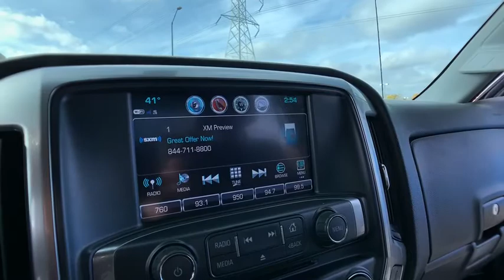2017 Chevrolet Silverado 1500 Clarkston, Waterford, Lake Orion, Grand Blanc, Highland, MI P6554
Graphite Metallic Used 2017 Chevrolet Silverado 1500 available in Clarkston, Michigan at Bowman Chevrolet. Servicing the Waterford, Lake Orion, Grand Blanc, Highland, MI area.

2017 Chevrolet Silverado 1500 LT - Stock#: P6554 - VIN#: 1GCVKREC7HZ405268

Bowman Chevrolet
6750 Dixie Hwy

2017 SILVERADO 1500 LT 4WD**One Owner Clean Carfax**Z71 Appearance Package**Trailering Equipment Package**4WD**Available Mobile Hotspot Capabilities**Bluetooth**Back-Up Camera**Bedliner**Chevrolet MyLink**Eco Friendly**Automatic Temperature**Remote Start**Trailer Brake**Tow Features**Satellite Radio**Keyless Entry**Alloy Wheels**Hitch**On Star Available Services**and Power Driver, Front Bench Seating**brbrAt Bowman Auto Group we provide One Great Experience and are proud to offer Transparent Pricing!. Proudly serving: Oakland County, Clarkston, Bloomfield Hills, Flint, Waterford, Holly, Whitelake, Lake Orion and Detroit. brbrAwards:br  * 2017 KBB.com 10 Most Awarded Brands